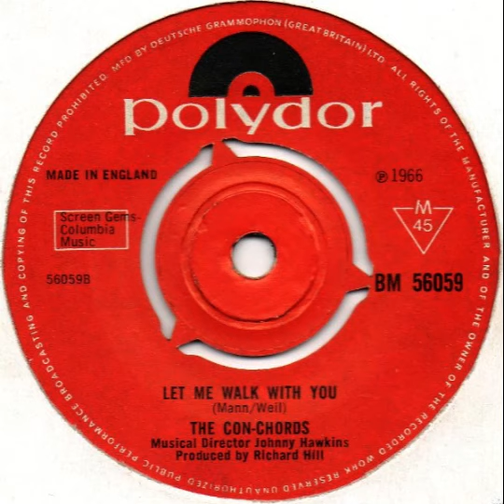The Con-Chords - Let Me Walk With You - Polydor BM 56059 (1966)